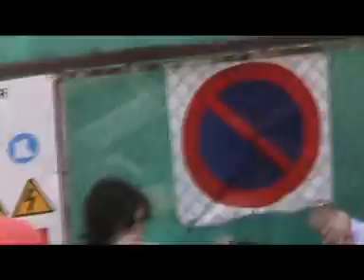Antes de la salida del Cipotegato 2009 a la plaza del Mercado de Tarazona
Grabación relaizada por  Carlos Sánchez ,de San Sebastián
Facilita hubicación para grabar, gentileza de Morón